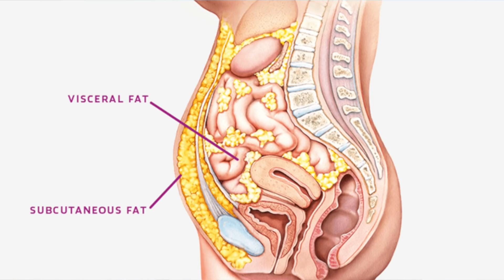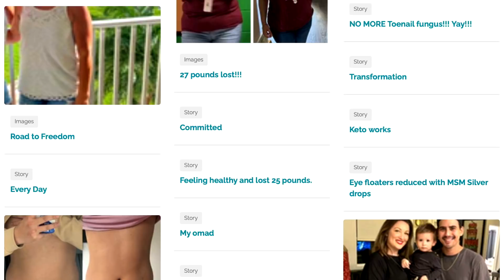Belly Fat Destroys Testosterone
Did you know that belly fat destroys testosterone? Check this out!

Timestamps
0:00 Low testosterone symptoms
0:30 How belly fat lowers testosterone
1:00 How to increase testosterone
2:24 Share your success story!

In this video, we’re going to talk about how belly fat destroys testosterone.

Symptoms of low testosterone:
 • Low sex drive
 • Erectile dysfunction
 • Depression
 • Poor concentration
 • Fatigue
 • Irritability
 • Loss of muscle strength

Visceral fat is fat around the organs in the mid-section. It’s loaded with an enzyme called aromatase. The more fat you have, the more aromatase you’re going to have.

Aromatase converts testosterone and other androgens into estrogen. Estrogen lowers testosterone and can make you fat.

How to inhibit aromatase and increase testosterone:
1. Lose belly fat (get on the keto diet and do intermittent fasting)
2. Consume aromatase inhibitors, such as:
 • White button mushrooms
 • Cruciferous vegetables
 • DIM (concentrated cruciferous vegetables)
 • Stinging nettle root
 • Licorice

I hope this helps explain how belly fat destroys testosterone. hormones